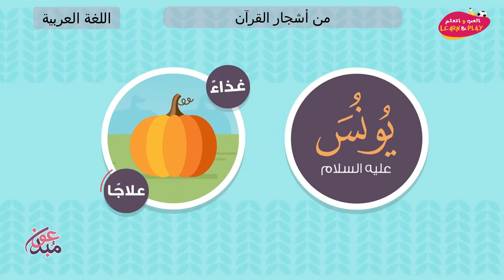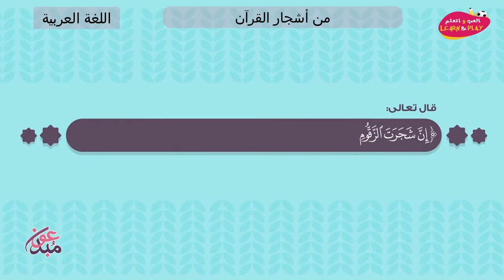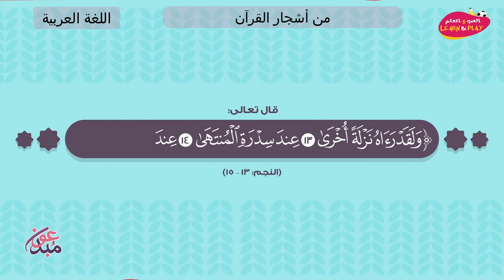من أشجار القرآن